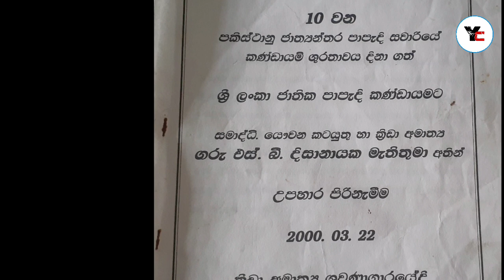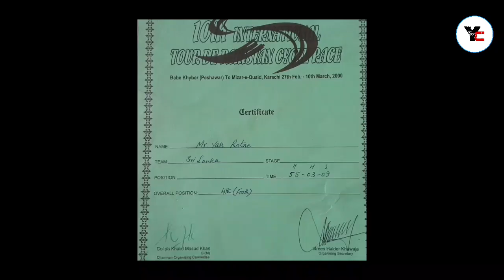පලමු ගුවන් හමුදා පාපැදි සවාරියේ ජයග්‍රහකයා.|SL Army cycle rider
ඔන්න ටික දවසකට පස්සෙ මං වීඩියෝ එකක් ගෙනාව යාලුවනේ.මේ වීඩියෝ එකත් බලන්න.ඇත්තටම මේ වගේ දක්ශයන් ගැන අපි කතා කරන්න ඕනෙ.මේ වගේ කතාබහට ලක් විය යුතු පුද්ගලයන් තව කොච්චරනම් ඇතිද.මන් හිතනව කවුරුත් දන්න හදුනන පුද්ගලයෙක් සමග කතා කරනවට වඩා මෙවැනි පුද්ගලයන් සොයා ගිහින් අපි ඔවුන්ව අගය කරන්න ඕනෙ..

ස්තුතියි 🙏